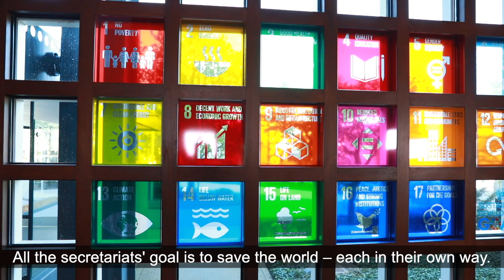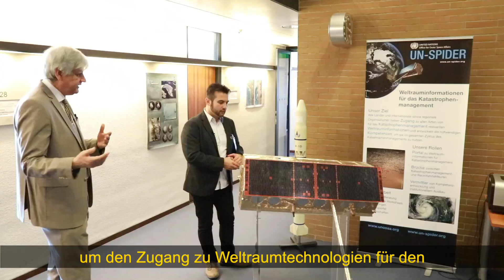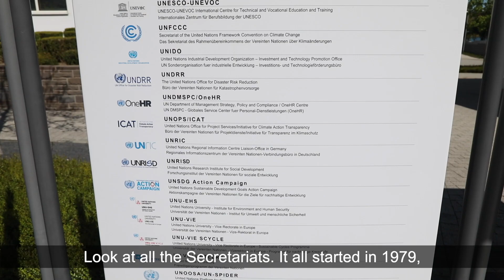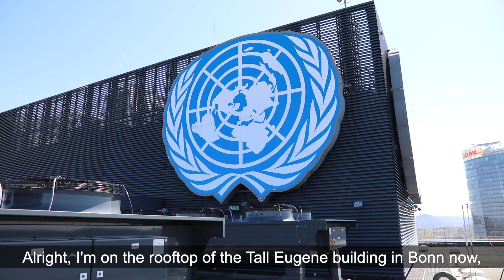Film „Inside UN Campus Bonn“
Sichtbares Symbol der Entwicklung Bonns zur deutschen Stadt der Vereinten Nationen ist der Bonner UN Campus am Platz der Vereinten Nationen im Bundesviertel.

Infos zur Geschichte der UNO in Bonn sowie zum Jubiläumsjahr gibt es